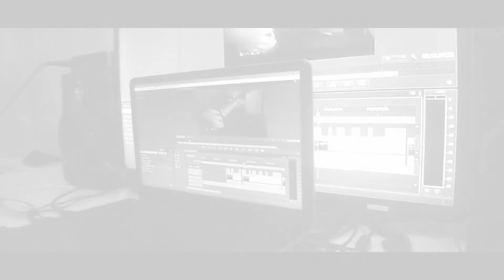-INSIDE OUT- FIVE FINGER DEATH PUNCH- GUITAR COVER- (NOT FULL COVER)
Hey guys sorry about potato quality in video i was in a dark room and camera didnt like so my bad.

What Do You Guys Think Of This Video: "THIS IS SO FIRE - MAKING A BEAT USING LOOPERMAN - EPISODE 7"